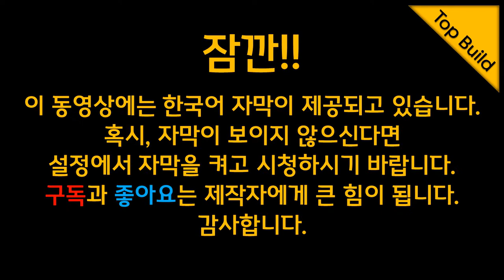밀워키 해머 드릴 드라이버 M18 FPD (2704-20) & M12 FPD (2504-20) 리뷰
Milwaukee 해머드릴 드라이버 18V 제품 M18 FPD (2704-20) 와 12V제품 M12 FPD (2504-20)의 간단 리뷰 입니다. M18 FPD 같은 경우는 신제품인 M18 FPDII 가 출시되어 있는 상태입니다.
구매하실 때 참고하시기 바랍니다.